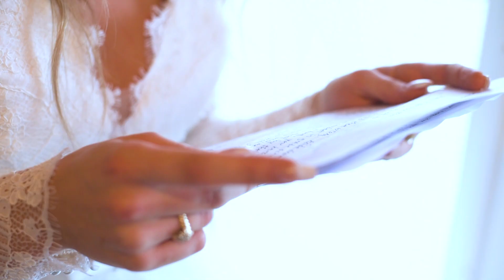Ashlyn + Ben: A Rustic Ridge Wedding